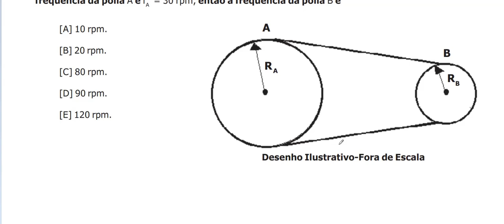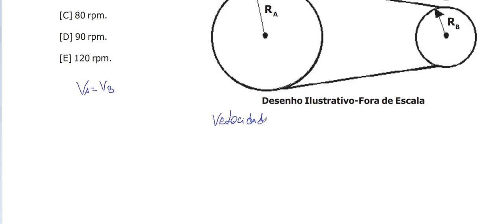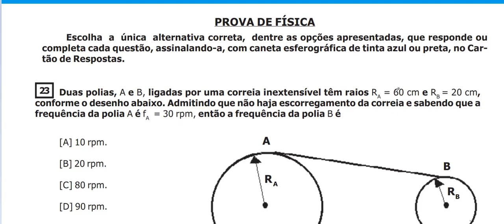Resolução da prova de FÍSICA – EsPCEX – 2020. Questão:23.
O movimento circular pode ser transmitido por rodas através do contato ou da ligação entre elas utilizando uma correia.
Após o “contato” e estabelecido o movimento circular iremos fazer algumas análises.
Sejam duas rodas ligadas através de uma correia e o raio (r1 é menor que o r2) no qual a transmissão ocorre da roda de menor raio para a de maior.
A velocidade escalar entre elas é a mesma (para os pontos da extremidade).